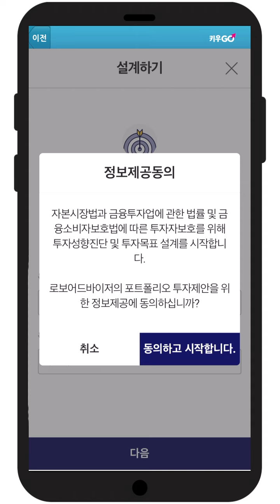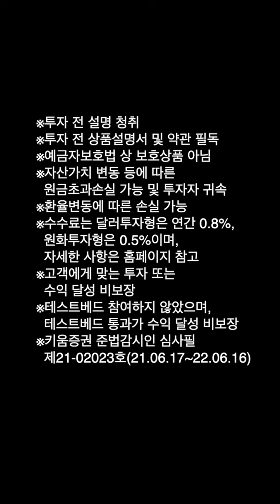[키우GO]키움증권 핫 신상, 로보어드바이저 1분 만에 뚝딱! 가입하GO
키움증권에서 핫 신상 AI자산관리 로보어드바이저 출시!!
키우GO와 함께 목표기반투자로 똑똑하게 자산투자하자!
"시작이 반이다" 1분 만에 가입하GO! 고객자산 키우GO! 흥이나GO
쓰리GO~ 가즈아~

*투자자는 이 금융투자상품에 대하여 설명을 들을 권리가 있으며, 투자 전  상품설명서 및
  약관 등을 반드시 읽어보시기 바랍니다.
 *랩 계약은 예금자 보호법에 따라 예금보험공사가 보호하지 않습니다.
 *이 랩 계약은 자산가격, 환율 변동 등에 따라 투자 원금의 손실이 발생할 수 있으며, 그 손실은
   투자자에게 귀속됩니다.
*이 랩 계약은 고객 계좌별로 운용되므로 계좌별 운용실적이 상이할 수 있습니다.
*이 랩 계약의 수수료는 홈페이지를 참고하시기 바랍니다.
*이 랩 계약에서 보유 중인 자산을 회사가  매수하는 방법으로 현금화하여 대금을 지급하지 않습니다.
*외화자산은 환율 변동 시 자산가치가 변동되어 손실을 볼 수 있으며 투자대상  국가의 정치,
  경제상황 등에 따른 위험으로 자산가치의 손실이 발생할 수 있습니다.
*이 랩 계약의 후취수수료는 연 0.5%(ETF 원화투자형 / 최소가입금액   1백만원),
  0.8%(ETF 달러투자형, 글로벌 혼합형 / 5백만원)입니다.
*로보어드바이저가 고객에게 맞는 투자 또는 투자성과를 보장하지는 않습니다.
*로보어드바이저 테스트 베드에 참여하지 않았으며, 테스트베드 심의결과가 해당 알고리즘의
 품질이나 수익성을 보장하지 않습니다.